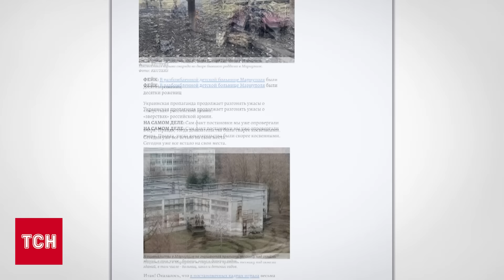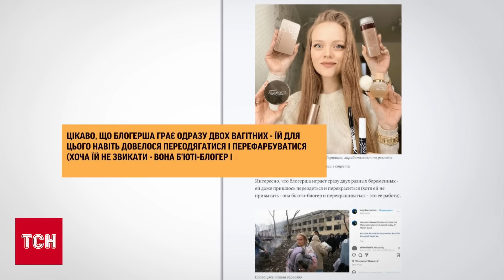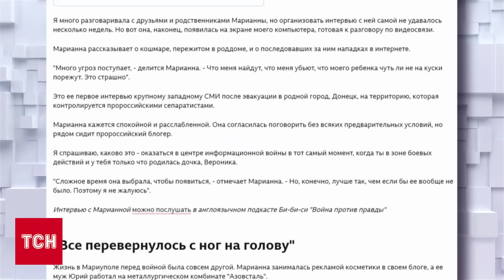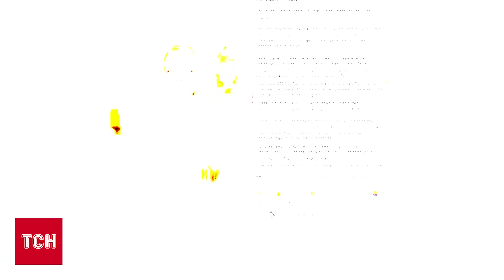😱🤔 Породілля з Маріуполя, яку ледь не вбила російська авіабомба, раптом стала патріоткою РФ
Російські пропагандисти спотворюють трагічну історію міста Маріуполь, аби виправдати власні звірства. Як породілля із Маріупольського пологового будинку, яку ледь не вбила кремлівська авіабомба нині голосує за Путіна і стала обличчям російської пропаганди? - досліджувала кореспондентка ТСН Тетяна Штан.

Цей матеріал підготовлено в рамках "Всеохопної інформаційно-просвітницької кампанії з протидії дезінформації", що впроваджується 1+1 media та Smart Angel у співпраці з експертами VoxCheck за фінансової підтримки Європейського Союзу. Його зміст є виключною відповідальністю редакції і не обов'язково відображає позицію ЄС.